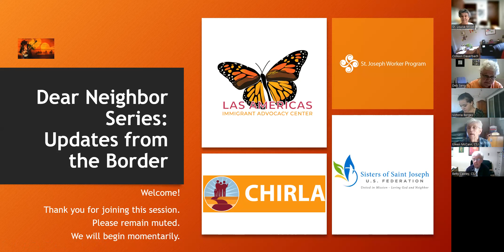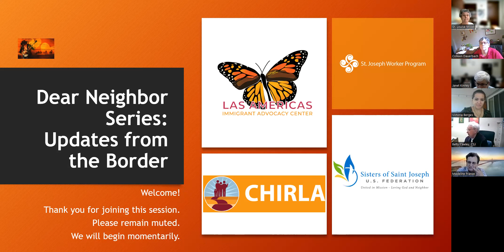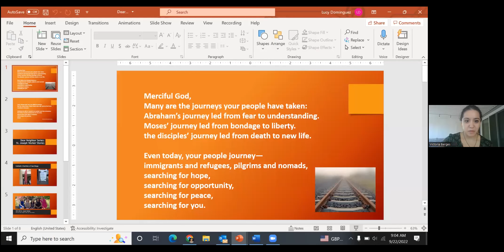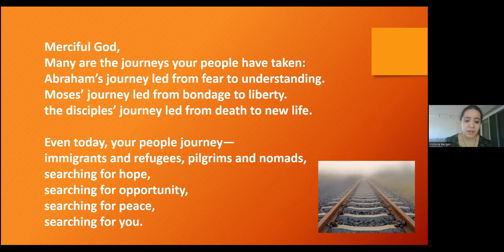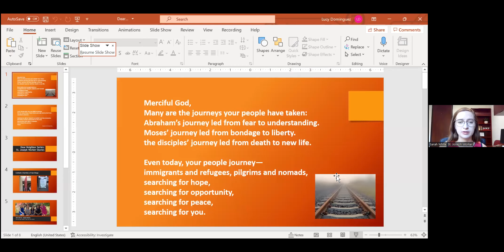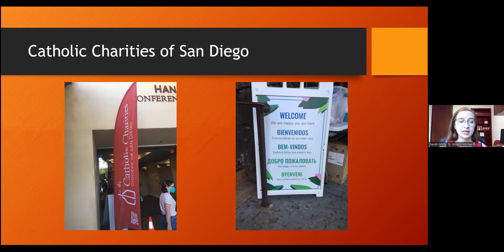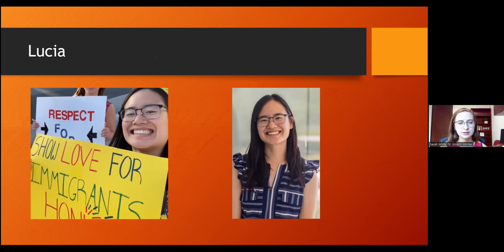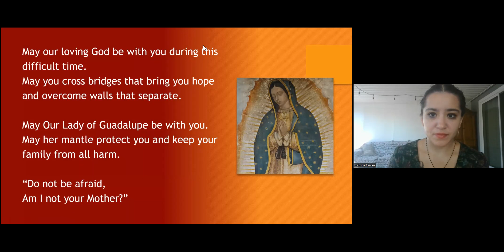Dear Neighbor Series: Updates from the Border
We invite you to join the U.S. Federation for an update on immigration realities at the U.S.-Mexico border. This 30-minute Zoom session will include prayer and updates from:

- Sr. Deirdre Griffin, a Springfield Sister of St. Joseph and immigration attorney in El Paso
- St. Joseph Workers’ border immersion experience with Catholic Charities San Diego
- CHIRLA: Legislative update on HR 8433 / “Renewing Immigration Provisions of the Immigration Act of 1929” and a call to collectively act.